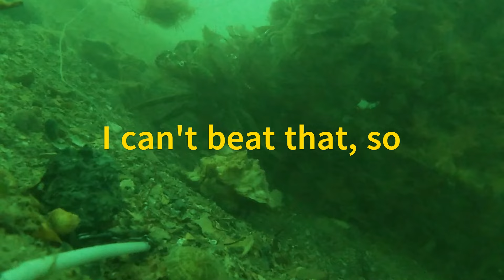Millennium Pier underwater with a surprise appearance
Footage from a lost and recovered GoPeo